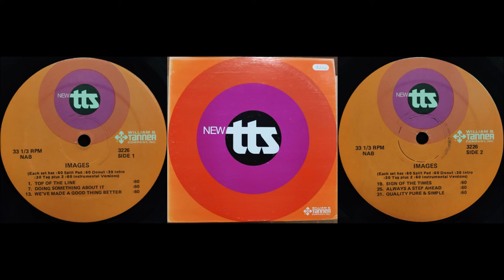Top of the Line (instrumental, version 2) (3226, William B. Tanner Company, Inc., New TTS)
Not on cogs and not having any information about it (who, when etc.), but OK music.